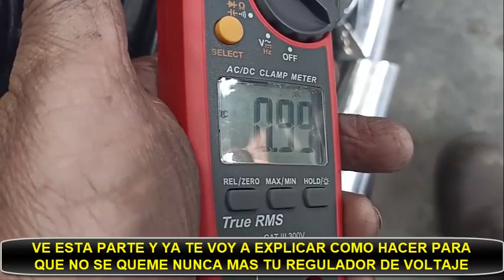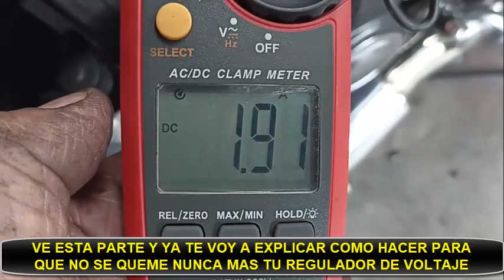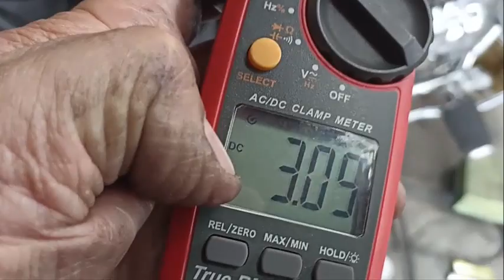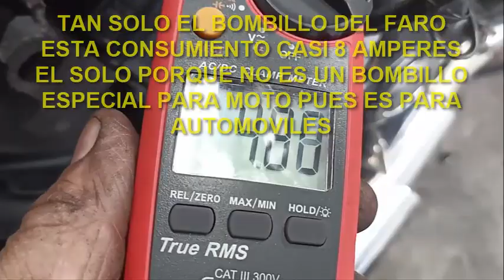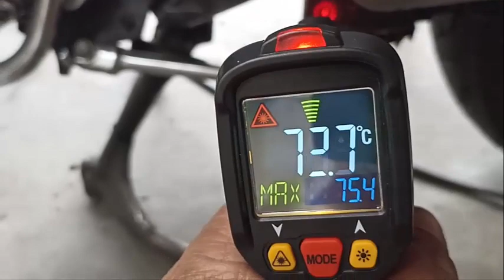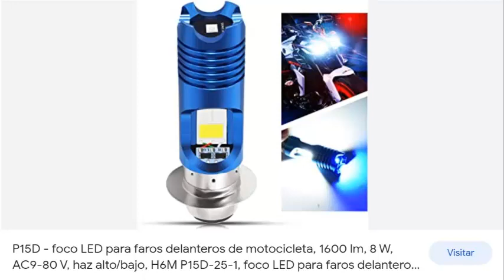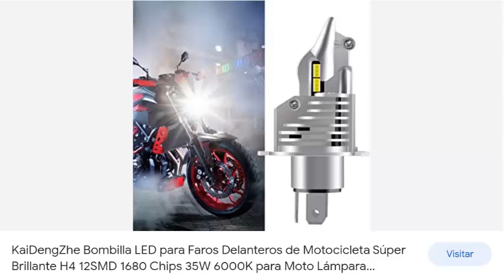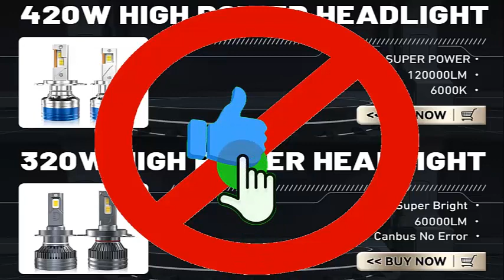✔️🔴 𝗦𝗘 𝗖𝗔𝗟𝗜𝗘𝗡𝗧𝗔 𝗬 𝗦𝗘 𝗤𝗨𝗘𝗠𝗔 𝗥𝗔𝗣𝗜𝗗𝗔𝗠𝗘𝗡𝗧𝗘 𝗘𝗟 𝗥𝗘𝗚𝗨𝗟𝗔𝗗𝗢𝗥 𝗥𝗘𝗖𝗧𝗜𝗙𝗜𝗖𝗔𝗗𝗢𝗥 𝗗𝗘 𝗧𝗨 𝗠𝗢𝗧𝗢 𝗦𝗢𝗟𝗨𝗖𝗜𝗢𝗡𝗔𝗟𝗢 𝗔𝗤𝗨𝗜 𝗬𝗔 🔥✔️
SI SE TE RECALIENTA Y SE TE QUEMA CONSTANTEMENTE TU REGULADOR DE VOLTAJE LO QUE DEBES HACER ES...

Como te dije SI SE TE RECALIENTA Y SE TE QUEMA CONSTANTEMENTE TU REGULADOR DE VOLTAJE LO QUE DEBES HACER ES... Si te fijaste bien lo que explico y demuestro en el video es buscar un regulador de voltaje que maneje mas amperaje que el que usa originalmente tu moto, por ejemplo, si tu moto es una 150cc entonces ponle uno de una moto 650cc o mejor aun de una 1500cc o hasta mas grande y veras que el regulador de voltaje te funcionara completamente frio lo que significa que te dará un tremendo rendimiento, te durara muchísimos años trabajando perfectamente y por ende se acabaran tus problemas con tu regulador de voltaje...!!! PERO OJO, NO SOBRE CARGUES EL REGULADOR DE VOLTAJE DE TU MOTO CON LUCES QUE NO SEAN FABRICADAS PARA SER USADAS EN MOTOS... VE EL VIDEO COMPLETO Y DE MANERA DETALLADA PARA QUE ENTIENDAS BIEN LO QUE TE DIGO ✌😎